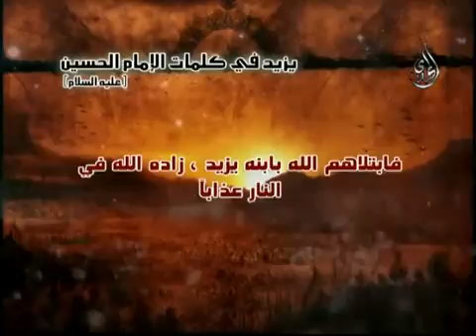يزيد في كلمات الإمام الحسين ( ع ) ( ٧ ) -- قناة المهدي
يزيد في كلمات الإمام الحسين ( ع ) -- قناة المهدي
كلمات الإمام الحسين ( ع ) في يزيد ( ٧ ) -- قناة المهدي
واقعة الطف
واقعة كربلاء